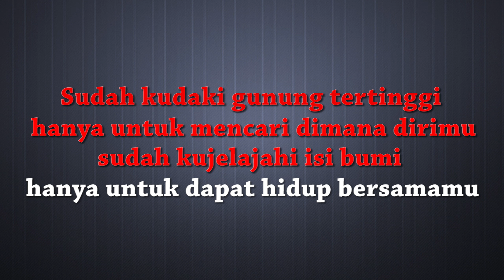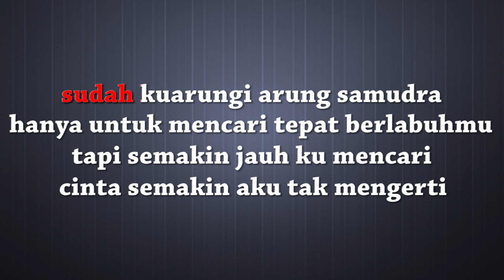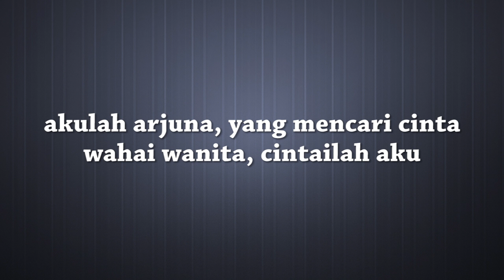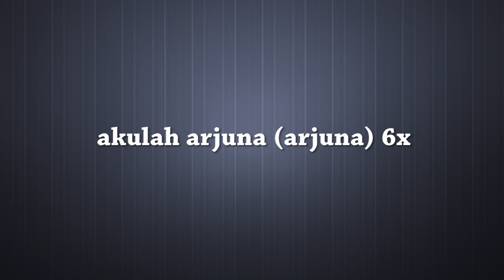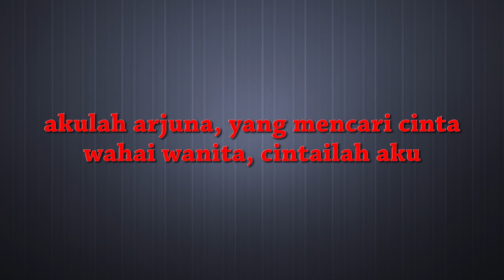DEWA 19 - Arjuna Mencari Cinta (Karaoke + Lyrics)